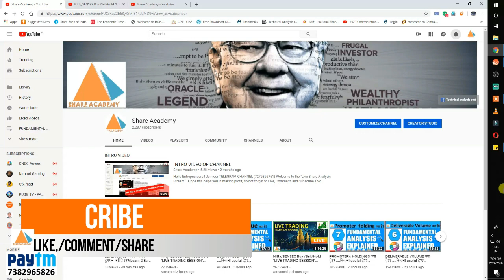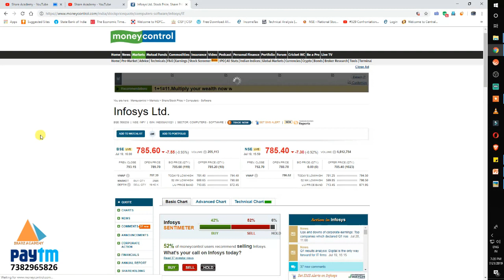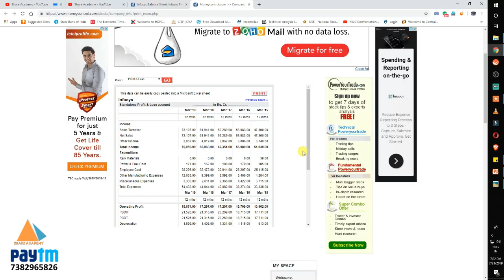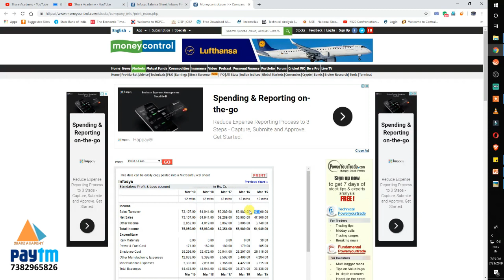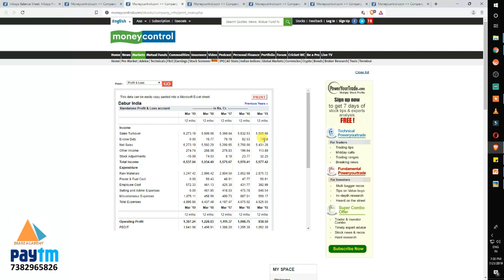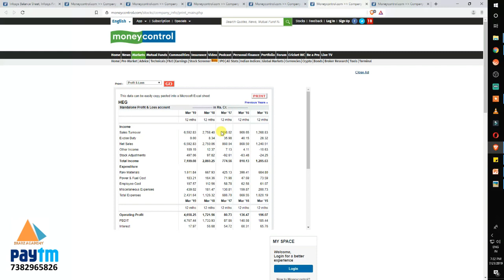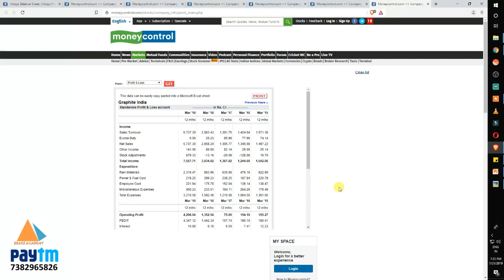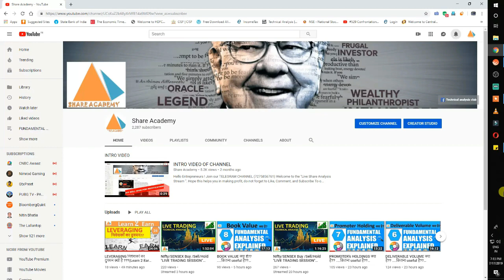TOP LINE क्या है?? ....कितना useful है??(FUNDAMENTAL ANALYSIS) Episode-17